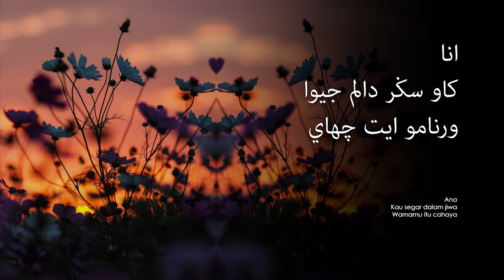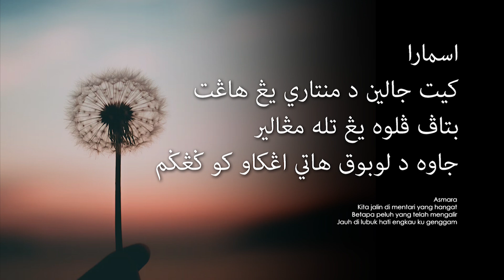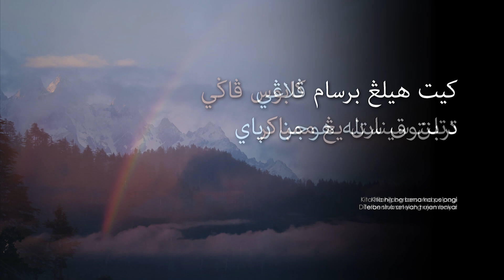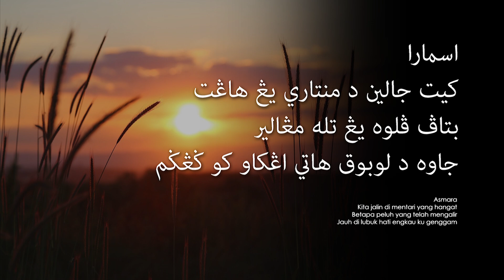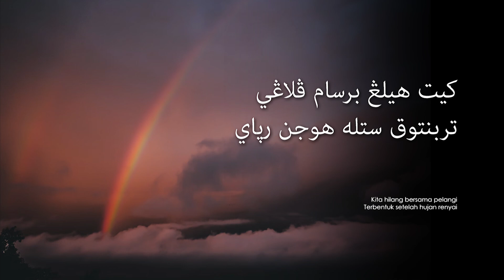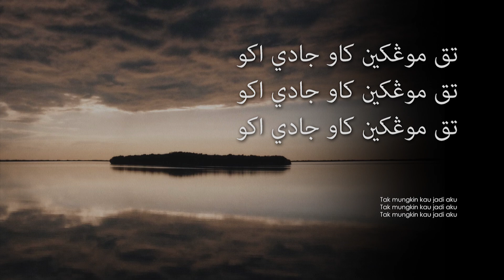Fahrenheit - Ana (Lirik Video ~ Jawi)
Penyanyi: Fahrenheit
Album: Momok (1999)
Komposer J.S Kevin
Penulis Lirik: J.S Kevin